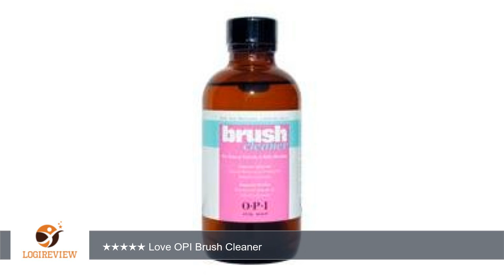OPI Brush Cleaner, 4 fl. oz. | Review/Test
Review about   OPI Brush Cleaner, 4 fl. oz.